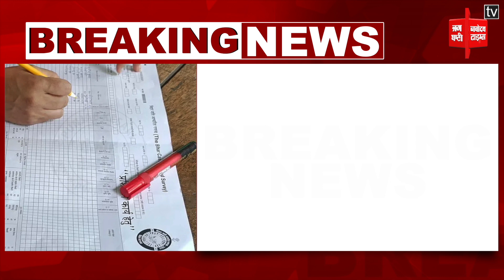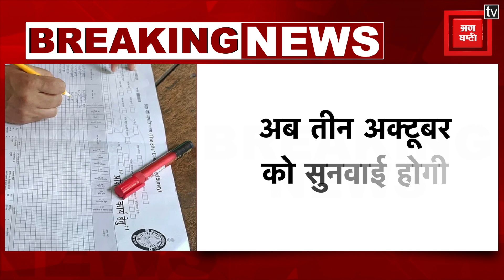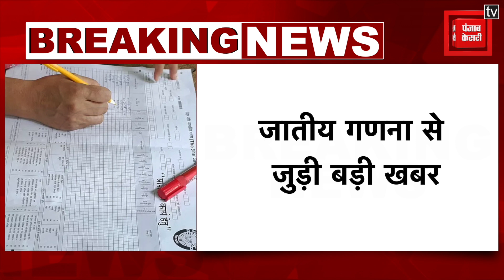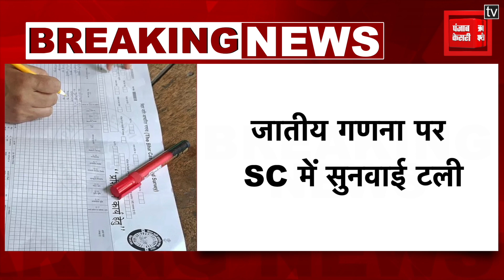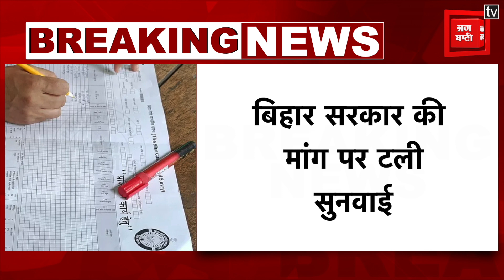जातीय गणना पर SC में सुनवाई टली, अब तीन अक्टूबर को सुनवाई होगी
जातीय गणना से जुड़ी बड़ी खबर

जातीय गणना पर SC में सुनवाई टली